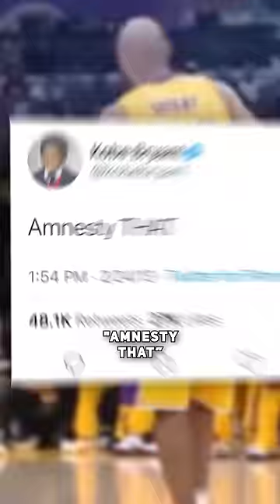Kobe 🐍 Made Mark Cuban INSTANTLY Regret His Words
Mark Cuban once tried to tell the Lakers to cut Kobe - But his advice Instantly backfired.

Back in 2013, Kobe Bryant was still the best shooting guard in the league

But he was 34 yr old and his $84M contract was Killing the Lakers future.

So Mark Cuban proposed the “amnesty clause” to the press as a potential solution.

Which basically means you cut a player and if another team signs him your franchise is only responsible for the difference in contract amounts.

Given how deep in the luxury tax the Lakers were, the idea wasn’t that far fetched.

Plus Kobe WAS getting older.

But there was just one small detail:

The Lakers played the Mavs two days after Cuban’s comments.

And Kobe takes everything personal.